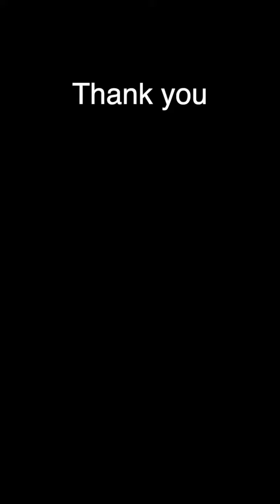Amnesty Debate Update 2021. We need an amnesty | Kareesha Turner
Immigration Lawyer at Imperium Chambers